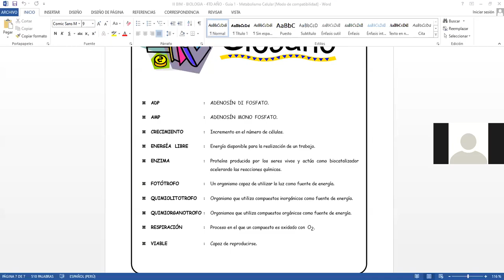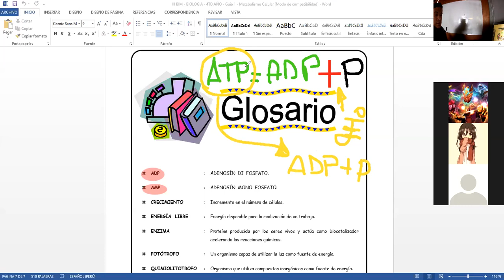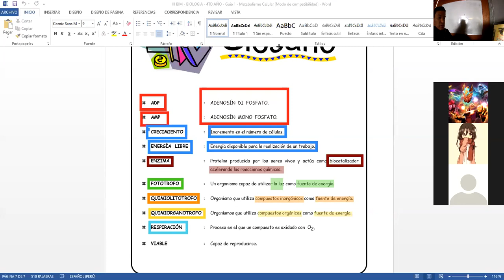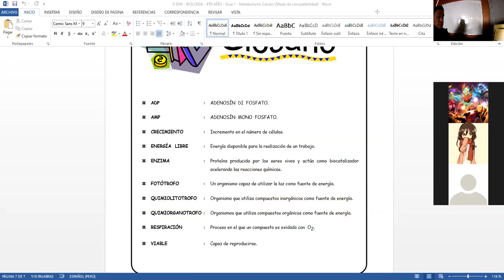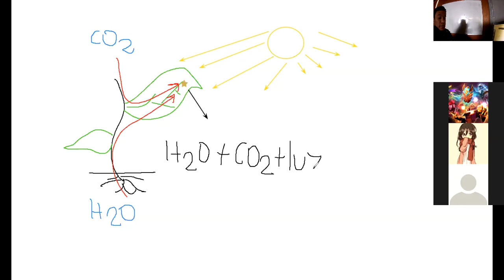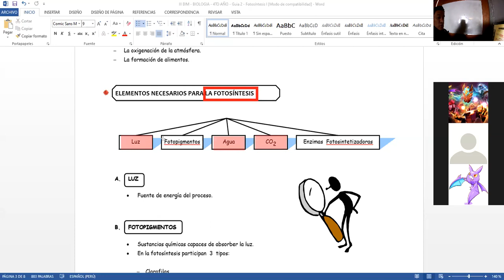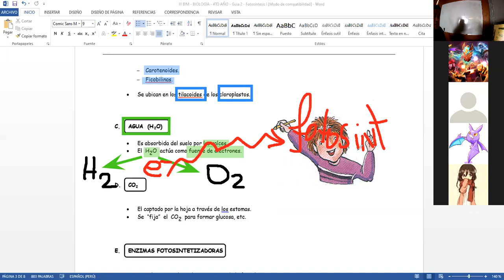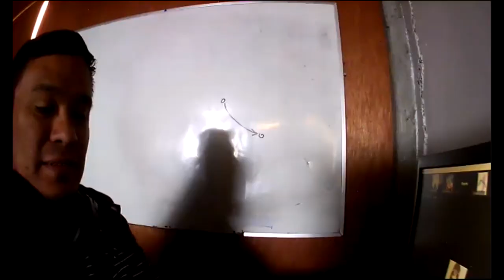CLASE03 BIOLOGIA 2°TRIMESTRE 4°SECUNDARIA